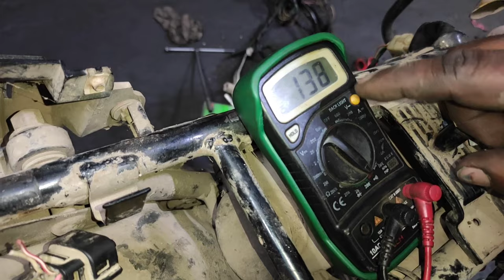mahindra century bike ki cdi coil kharab ho or current na aye to hero bike ki cdi coil fit Karen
Hello doston mere YouTube channel per aap logon Ko bike mein koi bhi samasya koi bhi problem hota hai hamare YouTube channel ki jariya se aap logon dikhata hun aap log hamare YouTube channel ko support kijiye

Wonder mechanic
From Uttar Pradesh Kanpur (India)